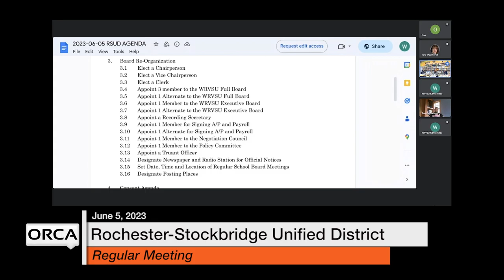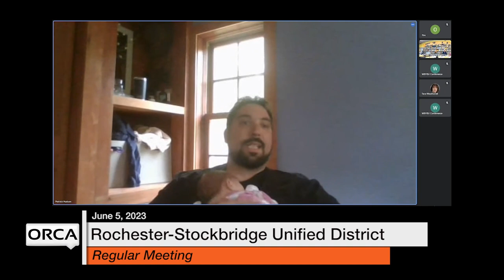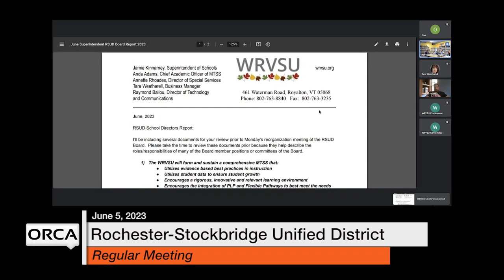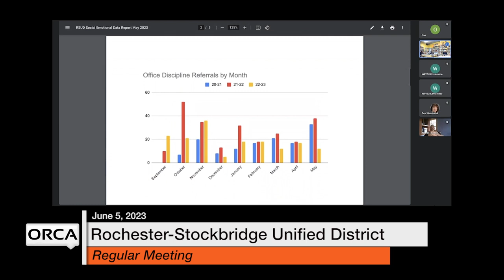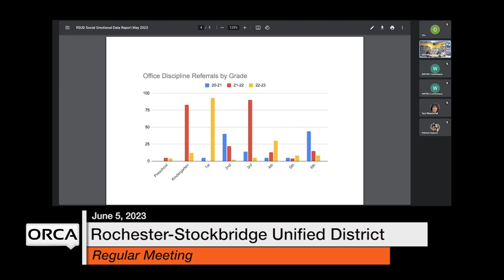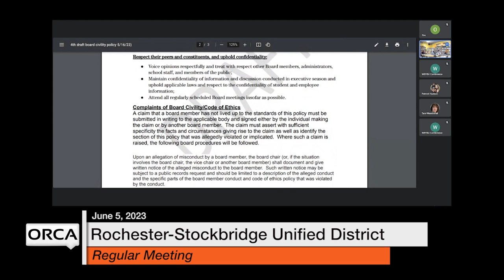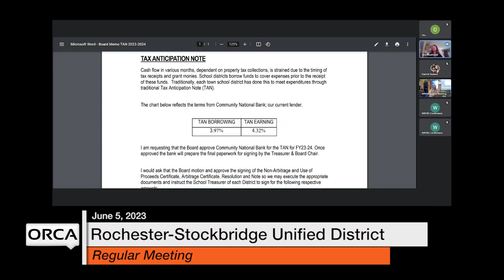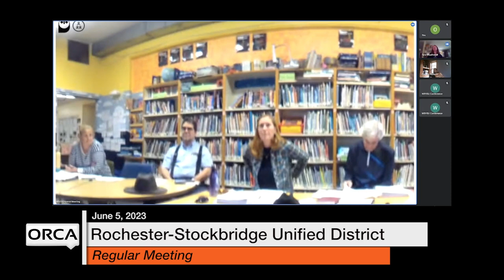Rochester-Stockbridge Unified District - June 5, 2023 [RSUD]